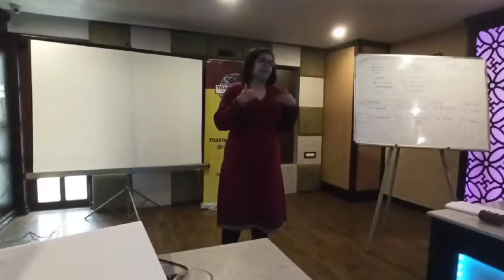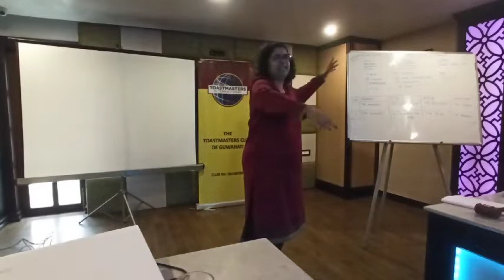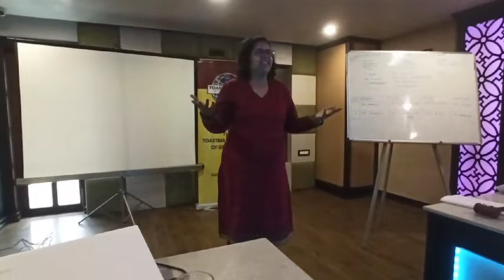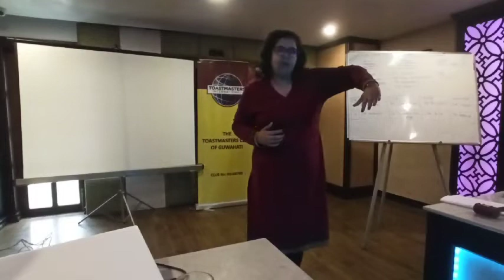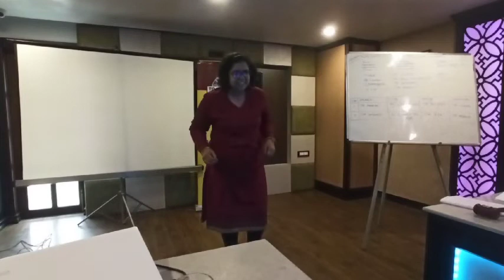TM Aastha- Jokemaster of the day!